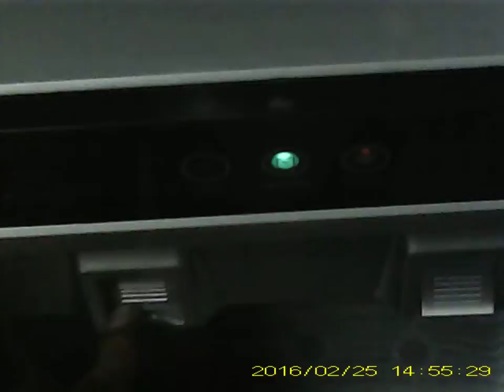Rupert's Videos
from my N70 mobile fone